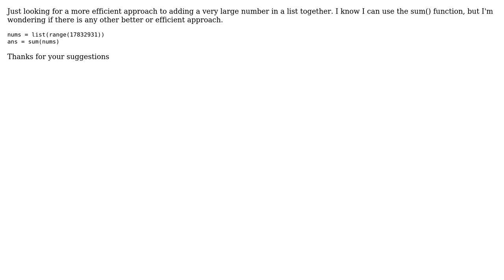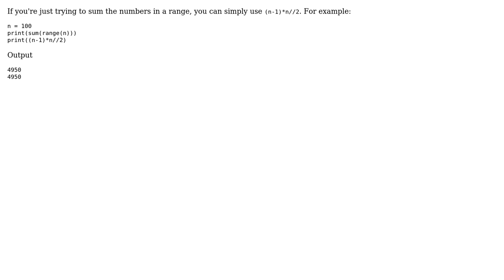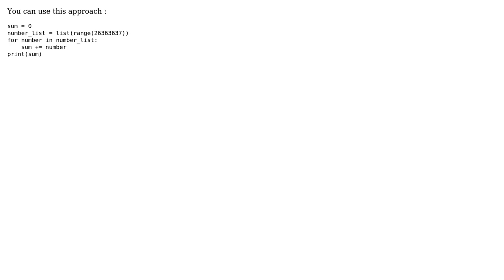Finding the sum of a list (4 Solutions!!)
Finding the sum of a list

With thanks & praise to God, and with thanks to the many people who have made this project possible! | Content (except music & images) licensed under CC BY-SA | Music | Images & others | With thanks to user Shivam Bharadwaj user Rafael user Nick user hello_friend user Helen Neely and the Stack Exchange Network Trademarks are property of their respective owners. You are responsible for your own actions.